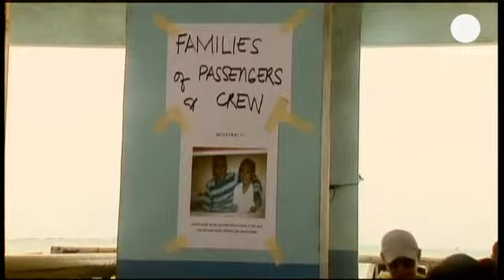Φιλιππίνες: Συνεχίζονται οι έρευνες για επιζώντες μετά το πολύνεκρο ναυτικό δυστύχημα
Συνεχίζονται οι έρευνες για την ανεύρεση τυχόν...

Συνεχίζονται οι έρευνες για την ανεύρεση τυχόν επιζώντων, μετά την βύθιση φέρι μπόουτ που συγκρούστηκε με φορτηγό πλοίο, στις Φιλιππίνες.

Δύτες, χτενίζουν την θαλάσσια περιοχή κοντά στην πόλη Ταλισάι Σίτι της επαρχίας Σέμπου, αναζητώντας 80 ακόμα αγνοούμενους.

Σύμφωνα με τον μέχρι στιγμής απολογισμό, από την σύγκρουση των δύο πλοίων, 34 άνθρωποι ανασύρθηκαν νεκροί

"Eύχομαι να είναι ακόμα ζωντανοί και να μπορέσω να τους δω ξανά. Δεν ξέρω τι θα κάνω εάν μάθω πως είναι νεκροί, ακόμα και να είναι όμως, ελπίζω να μπορέσουμε να τους εντοπίσουμε και να τους ανασύρουμε, " λέει ένας από τους συγγενείς των αγνοουμένων.

Οι αρχές έχουν επικεντρώσει τις έρευνες στα αμπάρια του πλοίου καθώς πιστεύεται ότι αρκετοί από τους επιβαίνοντες παραμένουν εγκλωβισμένοι.
Στο φέρι μπόουτ επέβαιναν συνολικά 800 άτομα.